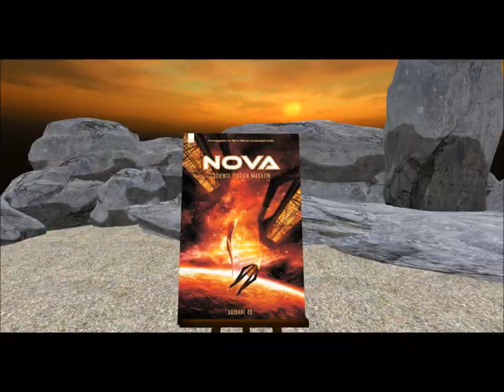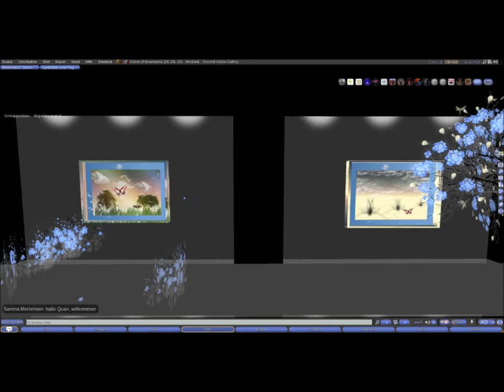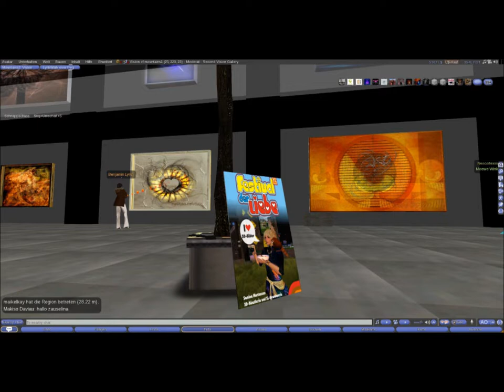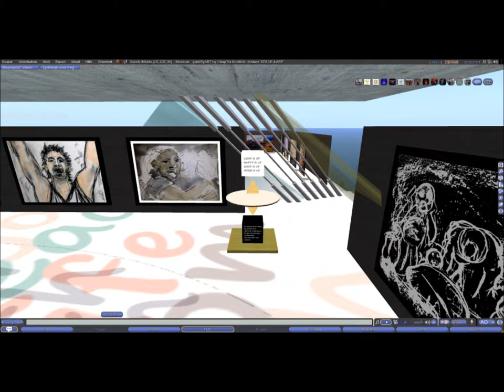SL FdL 2012 Samstag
Der zweite Tag. Samstag. FdL. Großartig! Über 400 Fotos. Habe schnell einen Film daraus gemacht. Noch ohne Musik. Bin ein klein wenig ... suboptimal wach.